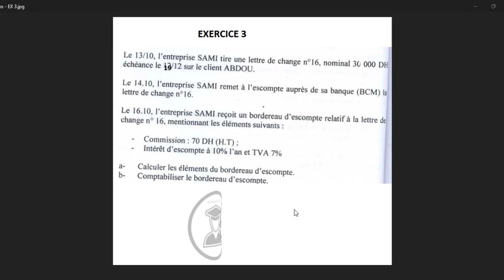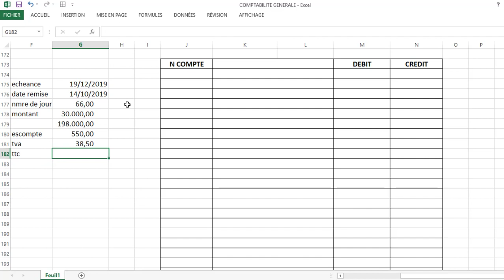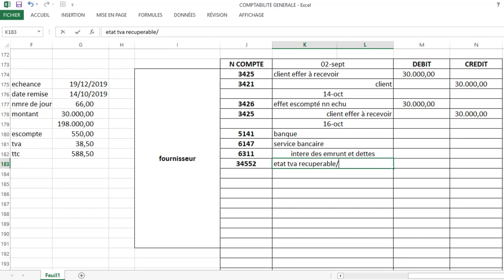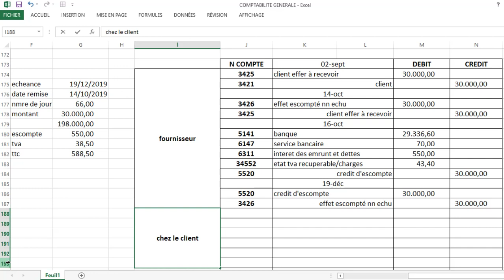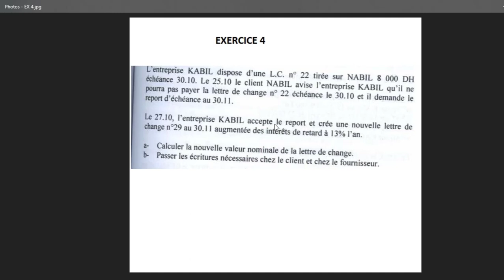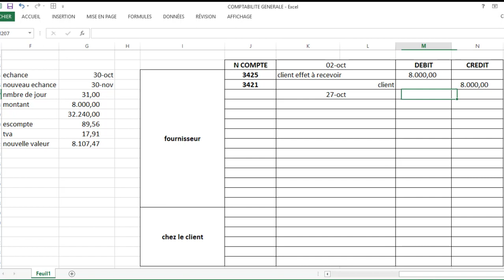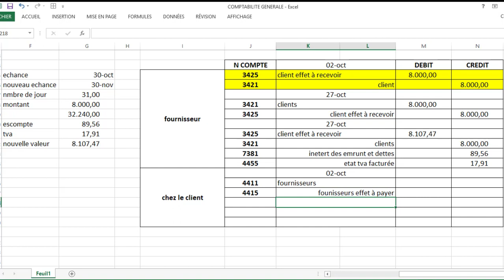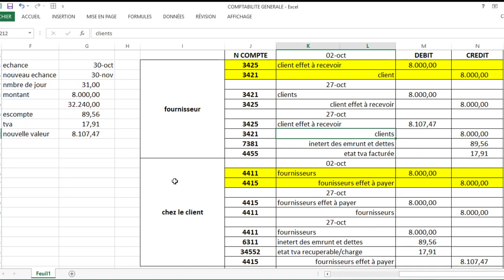Vidéo 11 Effets de commerce Exercices Avec corrigés Comptabilité Générale S1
Achat de Marchandises
Vente de Marchandises
Etat Tva Facturée
Etat Tva Recuperable
Escompte Accordé
Escompte Obtenu
# Comptabilité générale bien détaillée facile à comprendre
# Comptabilité générale pour Bac économie/SI Economie FSJES-OFPPT
# Comptabilité générale Bac économie
# Comptabilité générale Fsjes
# Comptabilité générale OFPPT
# Comptabilité générale Ecole de commerce et gestion
# Comptabilité générale : économie et gestion
# Faculté des sciences juridiques, Economiques et sociales Maroc
# Office de la formation professionnelle et de la promotion du travail
# Comptabilité générale Lycée